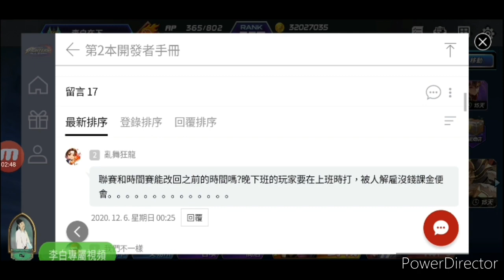【KOF AS 在下李白】#246 12/4第二本開發者手冊＆官方公告說明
12/4第二本開發者手冊說明